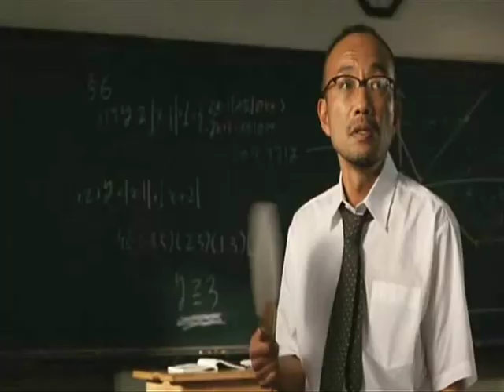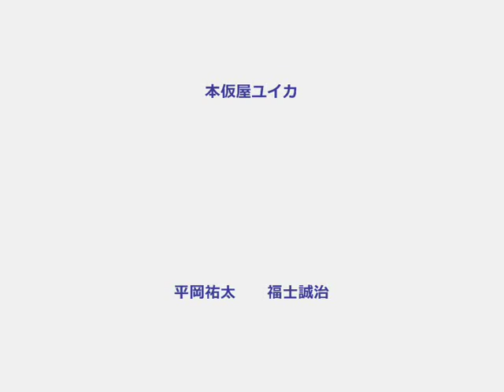SWING GIRLS スウィングガールズ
スウィングガールズ [mv]

this is a "Swing Girls" 's MV i made, it's my first MV  : )

2004 japanese movie

it is the story of a group of highschool girls from a summer remedial class who will form a jazz band.
the cast includes Ueno Juri (Tomoko),  Kanjiya Shihori (Yoshie), Hiraoka Yuuta (Takuo, the leader of the band), Motokariya Yuika (Sekiguchi) and Toyashima Yukari  (Naomi).
the actors performed their own music for the film.

musics : "gozen 4ji", "make her mine", "L.O.V.E", "moonlight serenade"

thanks to mido who made me know Ueno Juri  : )